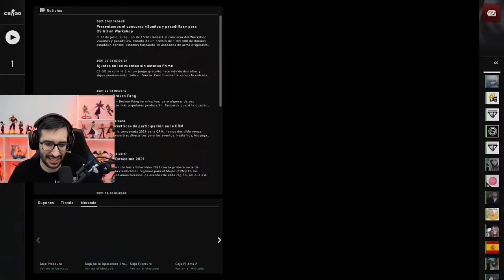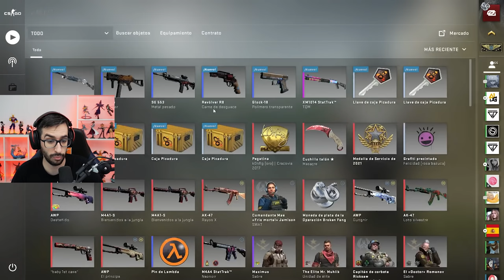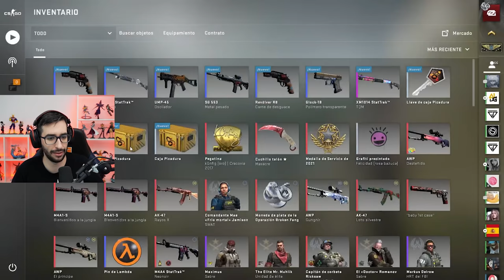EL HACKER QUE JUEGA SOLO A CUCHILLO | CAZANDO HACKERS EN CSGO